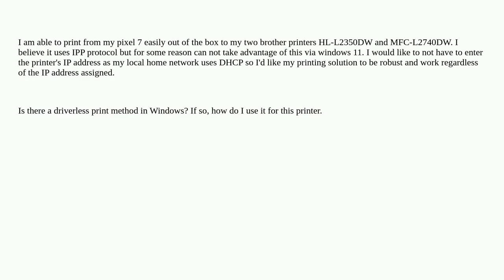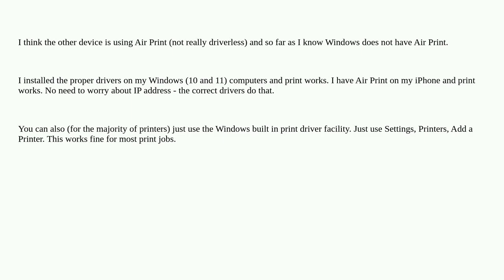How to print driverless to a brother HL-L2350DW on windows 11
A special thanks goes out to the community

  brother-printer printing windows-11 networking